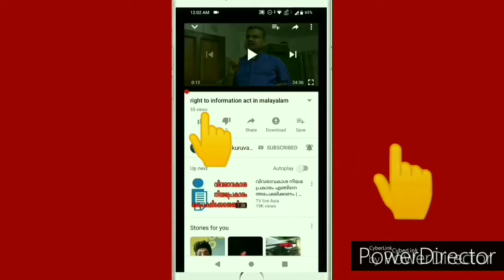class at icm tvm part 7